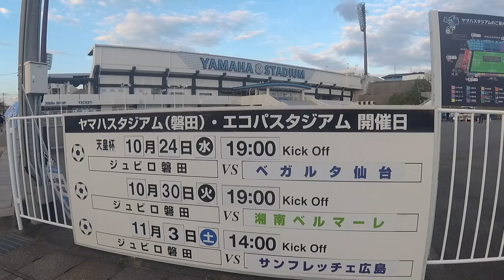Iwata: Tradition, technology and terrific football fans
It's Emperor's Cup quarter-final night in Shizuoka! Discover the impressive Hamamatsu Castle, the technological haven of Yamaha Communication Plaza and an action-packed cup match under the floodlights between Jubilo Iwata and Vegalta Sendai